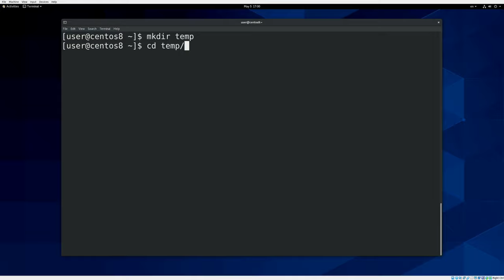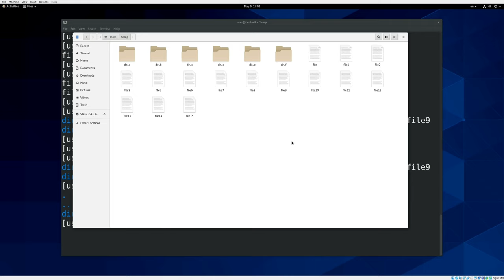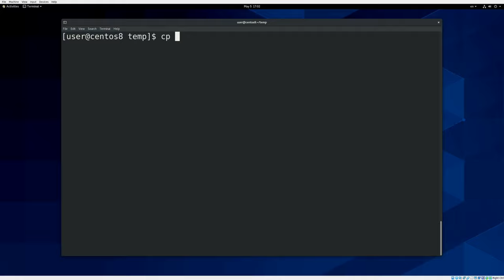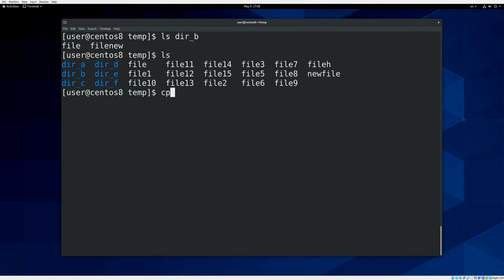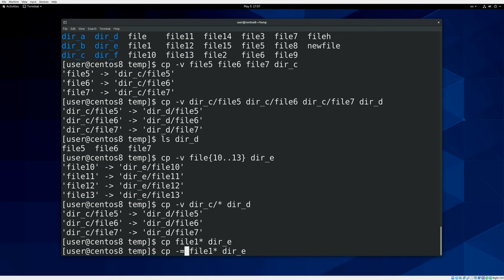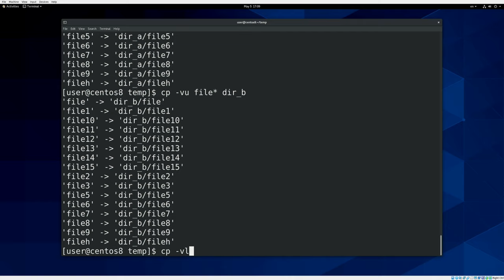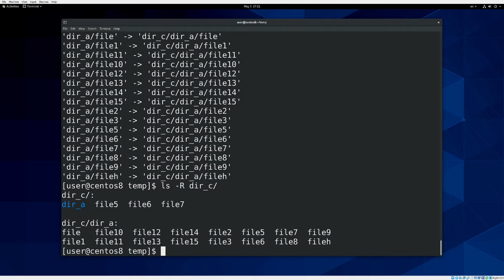07. Создание и копирование файлов (RHCSA)